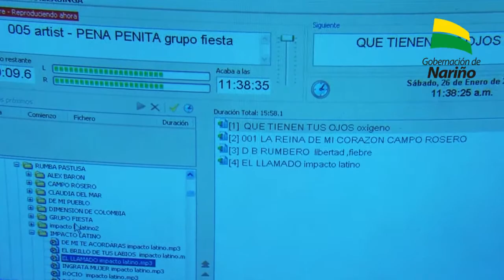Nariño Mejor al Día - Octubre 22 de 2014.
En esta emisión vea: Importantes determinaciones dejó el comité departamental ampliado de gestión de riesgo ante emergencia por reactivación de los volcanes Chiles y Cerro Negro.